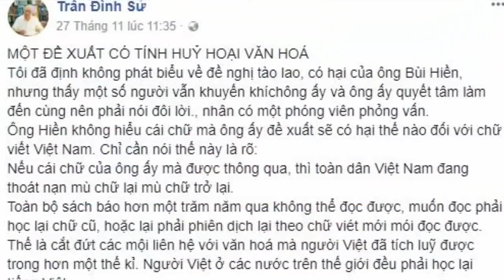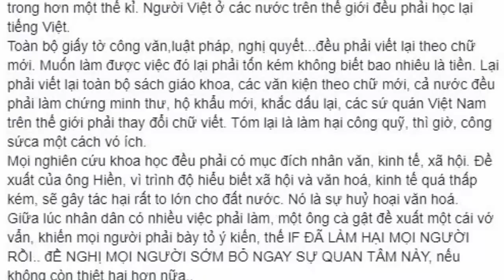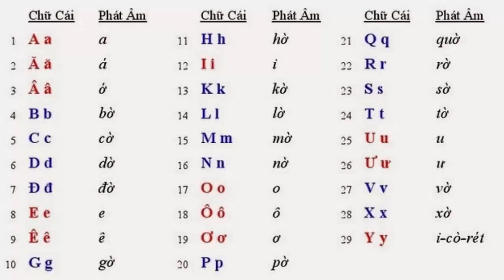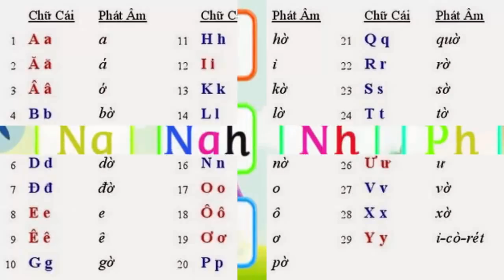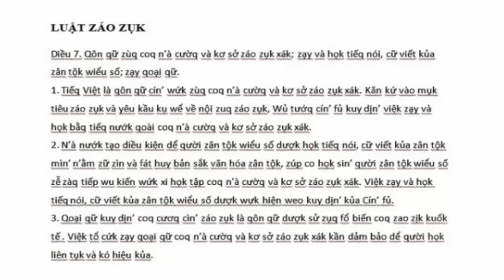GS Trần Đ. Sử thẳng thắn phản bác GS Bùi Hiền "Đề xuất của ông là hủy hoại VH"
Giáo sư-tiến sĩ Trần Đình Sử cho rằng đề xuất cải tiến Tiếng Việt mang tính hủy hoại văn hóa.